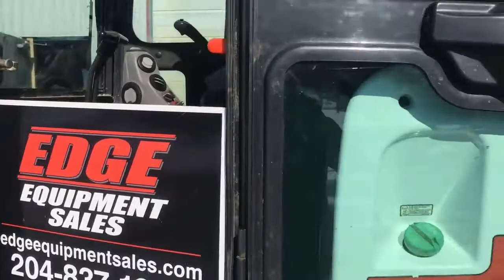BOBCAT E55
Another great machine at the shop.